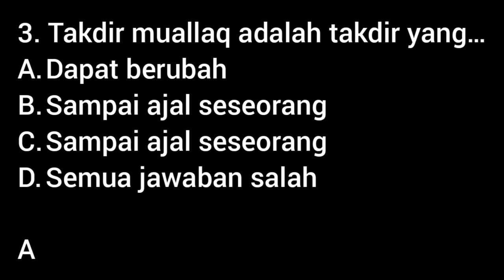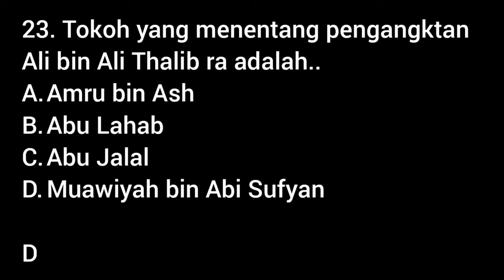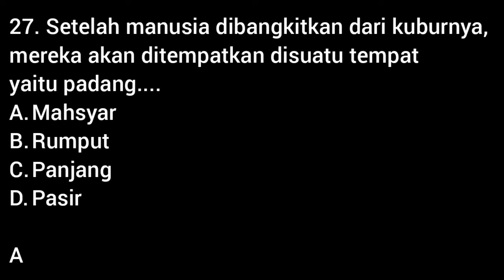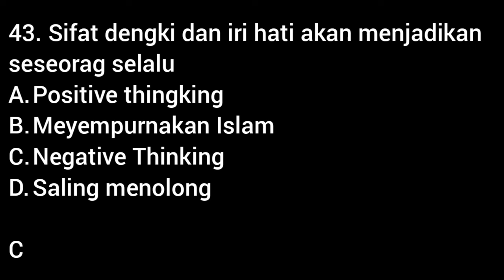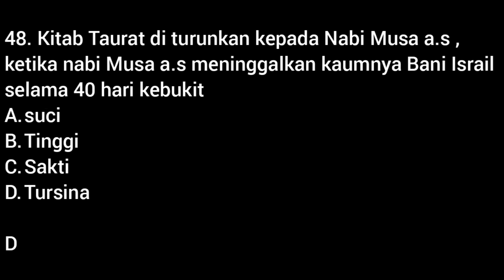Soal Ujian Madrasah Akidah Akhlak MTs Beserta Kunci Jawaban Kelas 9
latihan soal ujian Madrasah Akidah Akhlak dan jawaban